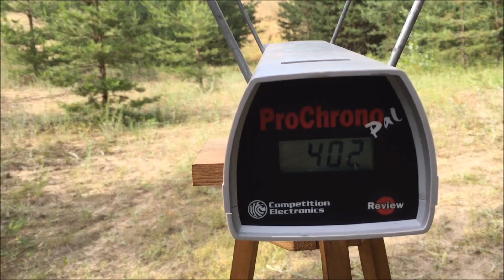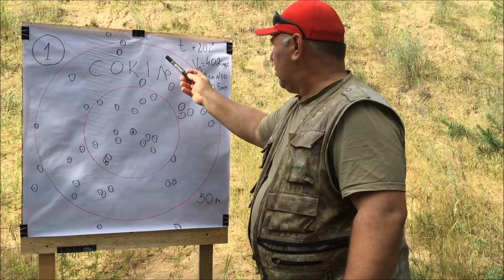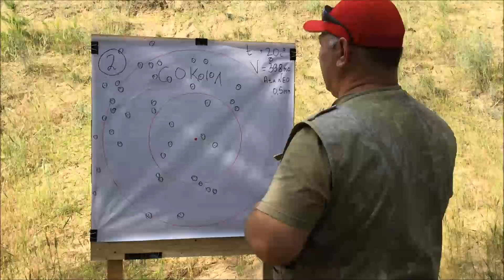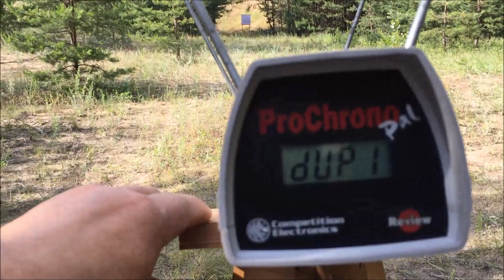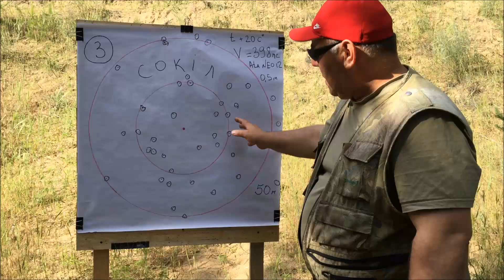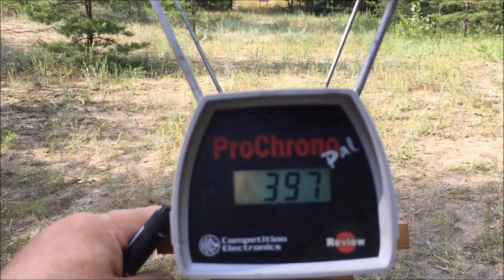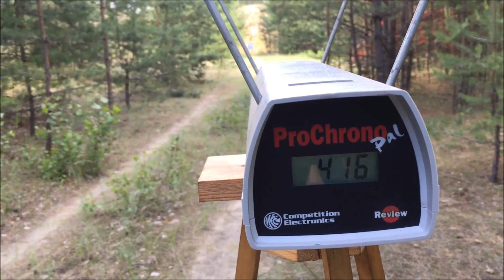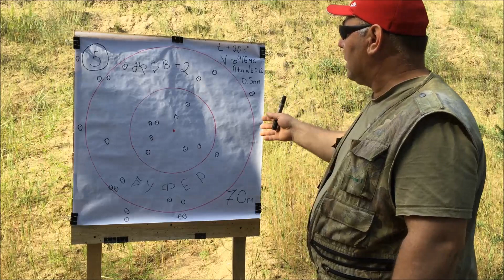Сокіл на 50 метров и Максам на 70 метров ЖИР